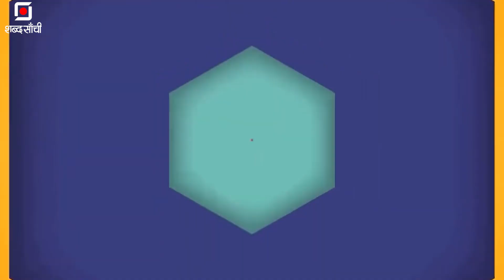आखिर कौन है Orry? जो हो रहा है Social Media पर Viral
सोशल मीडिया पर सेलिब्रिटीज के साथ ये आदमी की फोटो काफी ज्यादा वायरल हो रही है। जानवी कपूर हो या अनन्या पांडेय सभी स्टार किड्स के साथ ये फोटो लेते नजर आ रहे है तो चालिए जानते है की आखिर ये है कौन है। ओरी को सबसे पहले जाह्नवी कपूर के साथ स्पॉट किया गया था। जिसके बाद उनके फैंस को लगा कि वह जान्हवी को डेट कर रहे हैं। हालांकि कुछ दिनों के बाद देखा गया कि वह बॉलीवुड की कई स्टार किड्स के साथ नजर आ चुके हैं। हाल ही में ओरी ने मेट गाला इवेंट के दौरान मुकेश अंबानी की बेटी ईशा अंबानी के साथ भी पोज दिया था। दरअसल, ओरहान टॉम फोर्ड और प्राडा जैसे बिग ब्रांड्स के साथ काम करते है। ओरी की लिंकडिन प्रोफाइल के मुताबिक वह रिलायंस इंडस्ट्रीज लिमिटेड में स्पेशल प्रोडक्ट मैनेजर हैं।

For Latest News Updates:

koffee with karan, orry awatramani kon hai, orry baba, orry kon hai in hindi, who is orry in bollywood, orry kon hai, who is orry